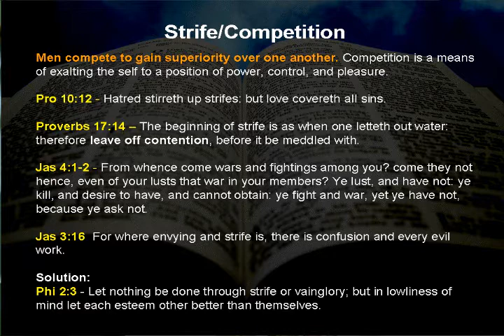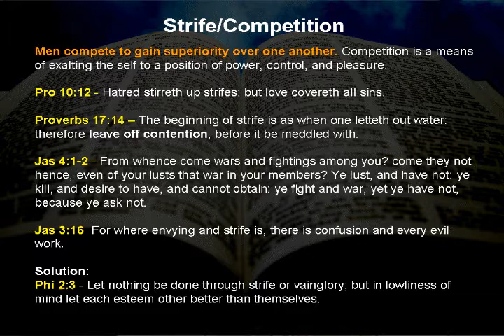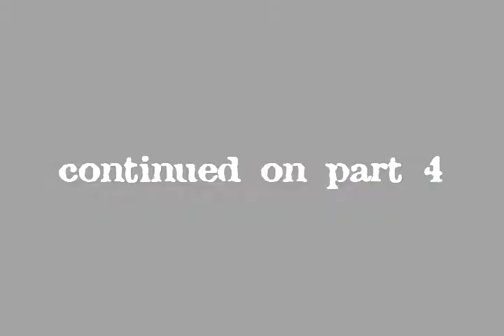Sports: the Art of War (Pt. 3 of 4)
Is God a Sports Fan? What is competition and how does it effect true faith in God?